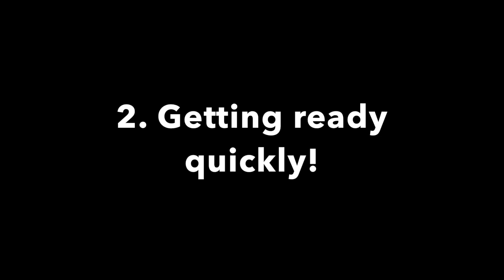Every "back to school" video ever!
SeamusSaturday (part 2) I don't like back to school videos. They're repetitive and all say the same things, but I wanted to get in on the trend, so I made a video combining every back to school video into one, and explained why they're pointless.. I hope you enjoyed it!

Wake me up when September ends. Like seriously, I'm not just quoting Green Day.

ADD ME!!!